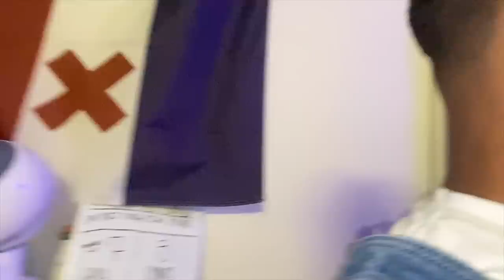Dorm Room Tours That I Never Posted